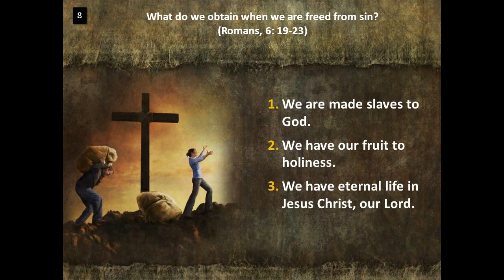OCTOBER 26 THE FIRST READING